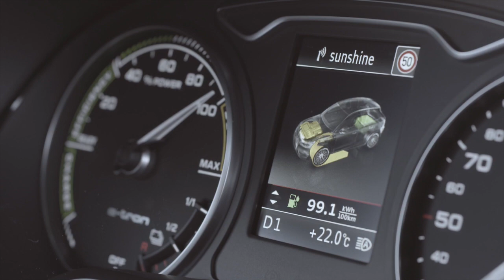Audi A3 e-tron plug-in hybrid : 1ères impressions de conduite - Essai 2/6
Renaud Roubaudi et Cédric Fréour nous livrent leur premières impressions au volant de l'Audi A3 Sportback e-tron plug-in hybrid (hybride rechargeable).